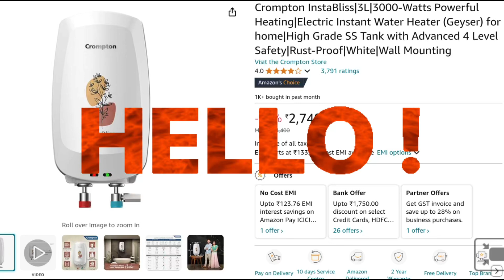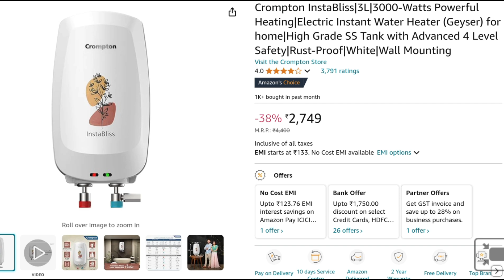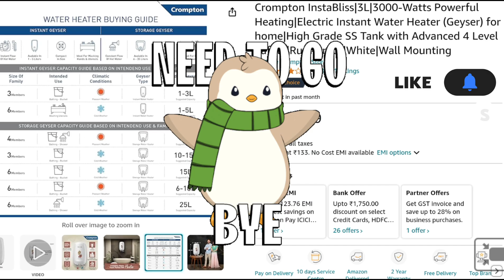Crompton InstaBliss \\ Water Heater (Geyser) for home 3 ltr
JOIN THE WHATSAPP CHANNEL EVERY DAY OFFERS WILL BE POSTED THERE...

INSTAGRAM I'D

FACEBOOK ID

No company has paid to be a part of this list.
We received no sponsorship money in the creation of this video.
a small COMMISION  fee if someone does purchase an item.

NOTE: ALL THE IMAGES/PICTURES SHOWN IN THE VIDEO BELONGS
TO THE RESPECTED OWNERS NOT ME. I AM NOT THE OWNER OF ANY PICTURES

Note- “Amazon and the Amazon logo are trademarks of Amazon.com,

"I AM  a part of Amazon LLC Associates Program,

entertainment technology,
 video with your friends who deserve the best in home
 entertainment.